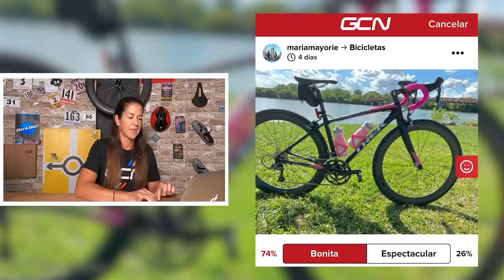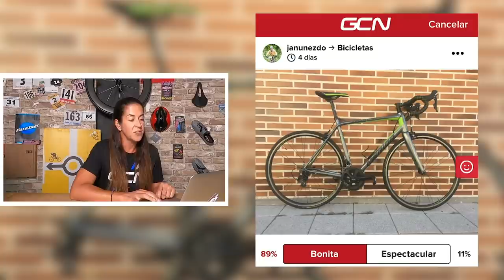Reglamento de Carretera Sin Sentido| GCN en Español Show 112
Nuevo show de GCN en español. Hoy se hablará de las reglas en las competiciones ciclistas, ¿son absurdas o no?
Además, noticias, breves de ciclismo, ganadores de Pasión Ciclista y PiedeFoto

Ganador Sorteo Hidrolimpiadora a Presión de Muc-Off
Marcos García Carbonel

Música - PSN Music

Imágenes:
© Velo Collection (TDW) / Getty Images